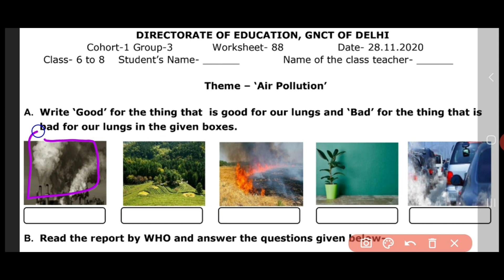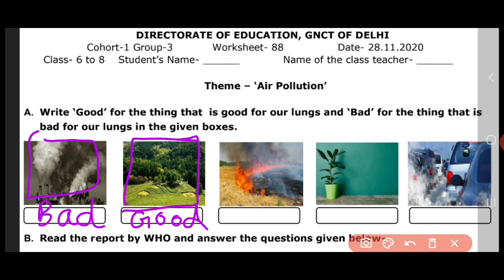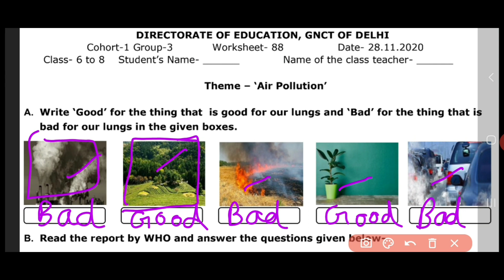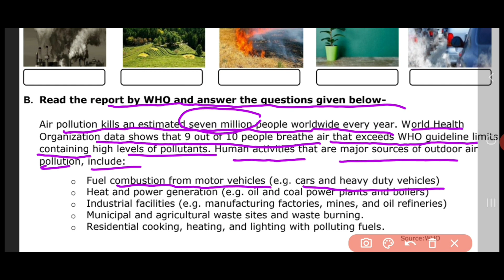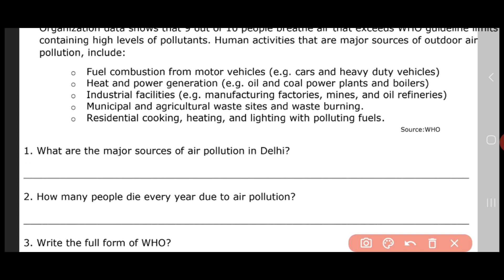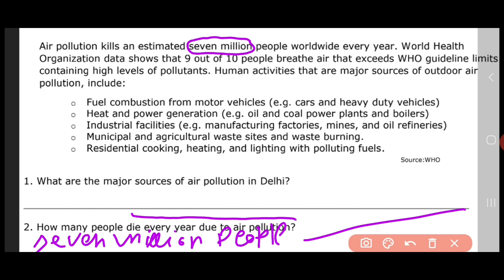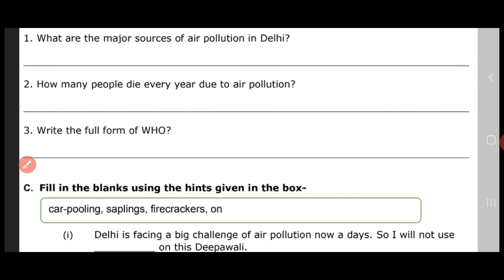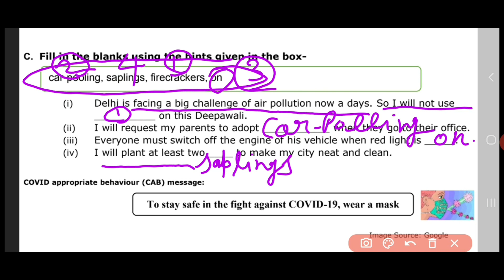Worksheet 88 class 6 to 8। (28/11/2020)/doe worksheet88/doe class 6to8 worksheet/delhi air pollution